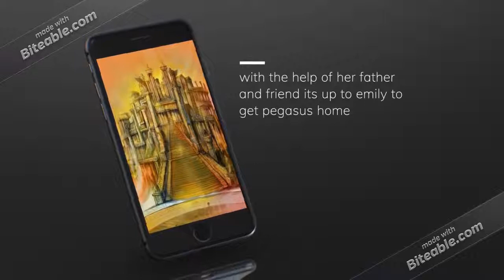Pegasus Flame Of Olympus